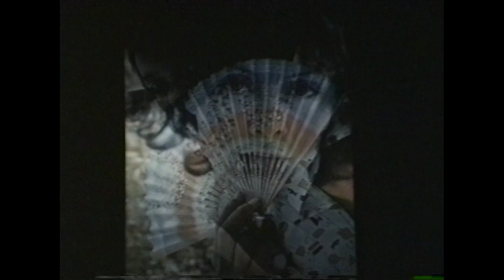Gordon Parks Walker Dialogue with Susan Robeson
Director Gordon Parks is joined by Michael Eric Dyson, author, minister and professor to present a reflection on Parks’ prolific career.